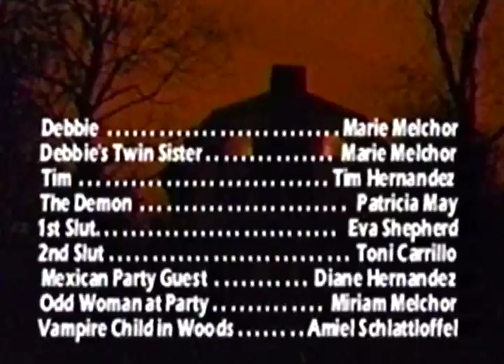WHITE TRASH BOARDINGHOUSE | Short Film | 1988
Shot over the course of one day in October 1988, White Trash Boardinghouse (1988) has the distinction of not ONLY being the worst horror film ever made, but also the worst film, ever. It was lensed on location in beautiful Sebastopol, California with a Betamax camcorder rented from Long's Drugs. The $35/day rental fee coupled with the purchase of halloween masks and plastic pitchforks brought the budget up to a whopping $50.

Starring Diane Hernandez, Ralene Hernandez, Salina Hernandez, Marie Melchor, Miriam Melchor, Emiel Schuttloffel, Tim Hernandez, Patricia May, Eva Shepherd, Toni Carrillo, Linda Feagan, Rosemary Conlon, Ron Sis, and Tanya Sarsfield.

Filmed entirely on location at 6565 Barbara Drive in Sebastopol, California.

"Quite possibly the worst horror film ever... Worse than Manos: Hands of Fate!" — David Manning, Ridgefield Press